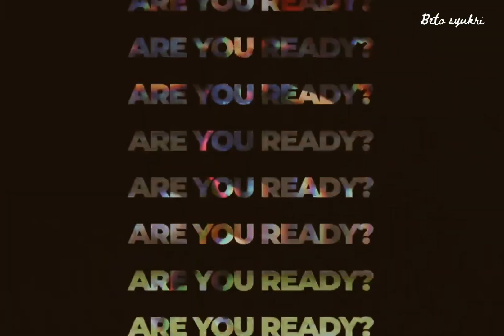ARE READY TO NIGHT?? HOME & AWAY JERSEY JDT 2022 | WAITING FOR SURPRISE!!!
kredit : johor southern tigers